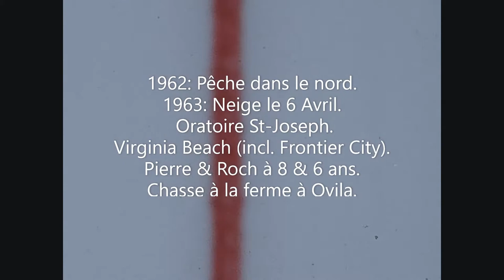Guertin & Bilodeau film 8mm 02 1962-63 Macaza, Oratoire, rue Hamilton, Virginia Beach, Ovila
Montage de films 8mm de mes parents avec narration de maman.  Numérisé sur le Wolverine MovieMaker Pro.  Incl. Frontier City, Virginia Beach, VA.

0:00 Présentation
0:19 1962, Pêche à La Macaza, QC
2:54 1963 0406, Ville-Émard: Tulipes en fleurs à travers la neige
3:23 Visite à l'Oratoire Saint-Joseph du Mont-Royal
5:32 Virginia Beach, VA
6:44 Frontier City, Virginia Beach, VA
9:56 6980 Hamilton, Ville-Émard, QC
11:33 chez Ovila Dansereau, Freligsburg, QC